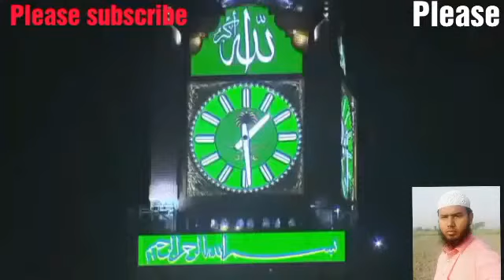Rasulullah ka Pyara Kareena achha lagta hai hafiz javed muradpur Simbhaoli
Created by first naem khan